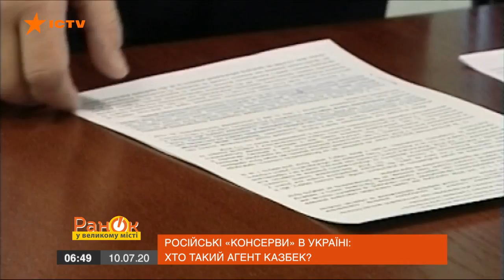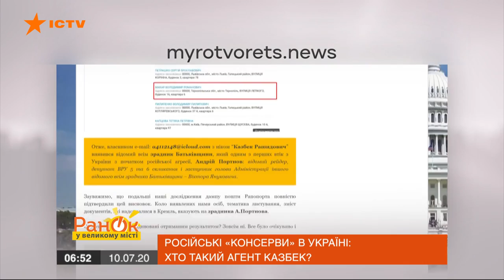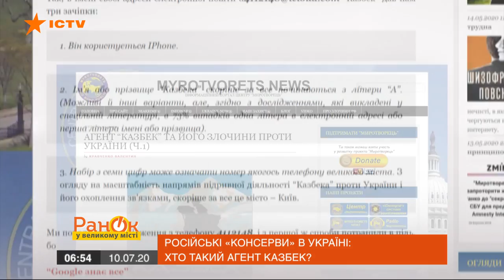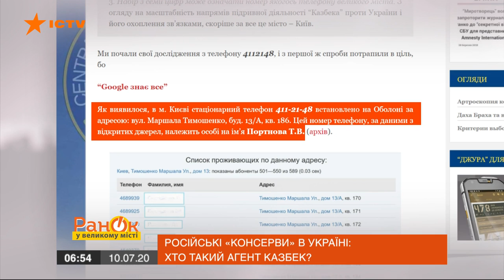Из России с любовью. Как в Украине разоблачили российского шпиона — ICTV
Смотрите в программе “Утро в Большом Городе” о том, как разоблачил себя российский шпион в Украине.

В 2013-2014 годах Россия вела активную подрывную работу в Украине через свою сеть агентов. Кто такой агент Казбек? Чем помогал агрессору, и как «спалился»?

Детальнее об этом смотрите в сюжете журналиста Тараса Шако от 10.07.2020 года.